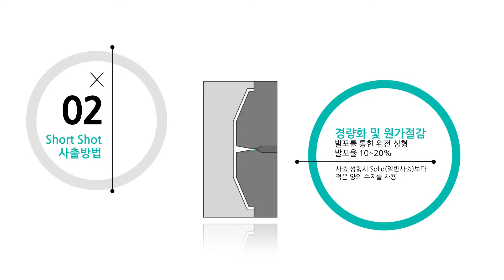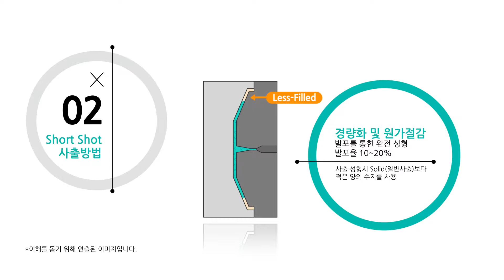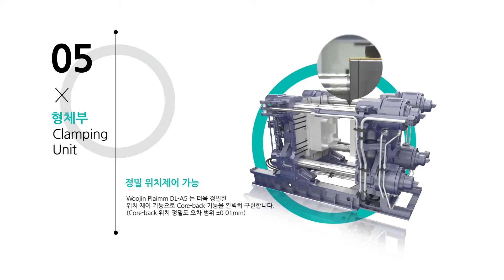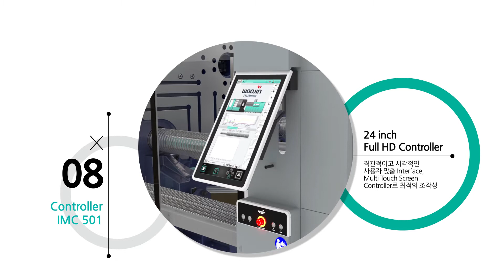WOOJIN PLAIMM Super Foam IMM - DL900A5